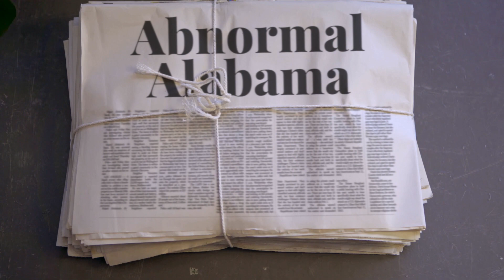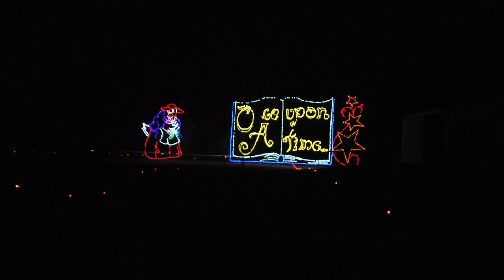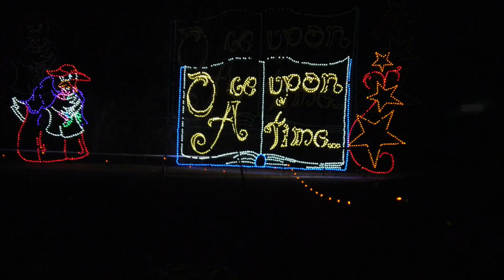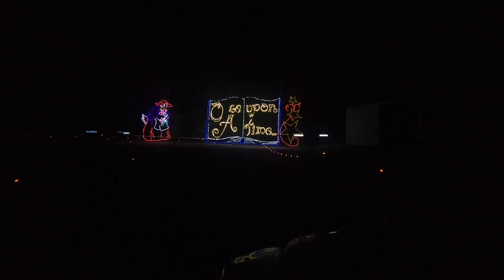Birmingham Abnormal Alabama Christmas Light Drive Through Race Track